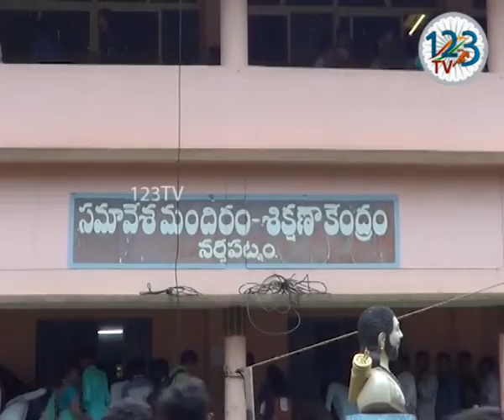నర్సీపట్నం ఆర్డీవో కార్యాలయ సమావేశ మందిరంలో డిఆర్ డిఎ ఆధ్వర్యంలో మెగా జాబ్ మేళా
నర్సీపట్నం ఆర్డీవో కార్యాలయ సమావేశ మందిరంలో డిఆర్ డిఎ ఆధ్వర్యంలో మెగా జాబ్ మేళా నిర్వహించారు. ఈ మేళాకు పది కంపెనీల ప్రతినిధులు హాజరయ్యారు. పదో తరగతి,ఇంటర్,ఐటీఐ,డిగ్రీ,డిప్లమో, డి.ఫార్మసీ, బి.ఫార్మసి, నిరుద్యోగ  యువతీ,యువకులు సుమారు 1000 మంది ఈ జాబ్ మేళాలో  పాల్గొన్నారు.   ఈ జాబ్ మేళా కు హాజరై అర్హత సాధించిన అభ్యర్థులకు ఎమ్మెల్యే గణేష్ చేతుల మీదుగా నియామక పత్రాలను  అందజేశారు